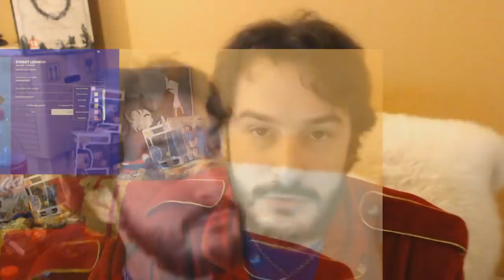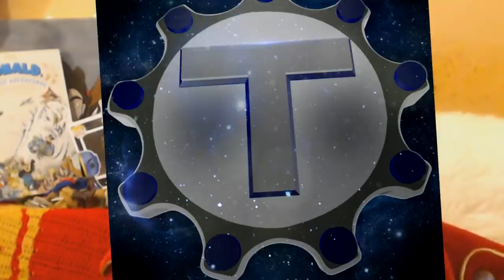[YTP FR] Le vlog du plaisir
Bon début d'année 2019 avec cette petite YTP pas piquée des hannetons :)

Sources vidéos:
-MON PREMIER VLOG !!! -La Vie Palpitante Du Lennon- Quebec Noumea LifeTalk
-M Bison Yes
-Daffy Duck - Farce au Canard
-Générique Bob Le Bricoleur
-Hotel Mario
-CROSSED 5 - 12 et 16
-[YTP]fr » Bonne nuit les tipeu
-Message du Père Noël de la Laponie Finlande Rovaniemi
-Pub Française des jeux - Dédé
-Toonstruck
-What The Cut #36
-je ne peux pas laisser tomber - netecoute.fr - le film inter
-Astérix Mission Cléopatre - La Langouste
-Joueur Du Grenier - Dragons' Lair
-Belle - Notre Dame de Paris Karaoké
-Kaamelott
-Générique Gravity Falls
-Mars Attack
-LEs 12 travaux d'Astérix
-BIENVENUE EN AUVERGNE
-[YTP FR] Le plaisir d'être con de Jean-Michel Cohen

Sources audios:
-Inception theme
-80s Porn Music
-Vinyl Scratching
-F - Zero - Mute City Theme
-Hear me Cry - Thomas Sanchez
-Raichu Cry